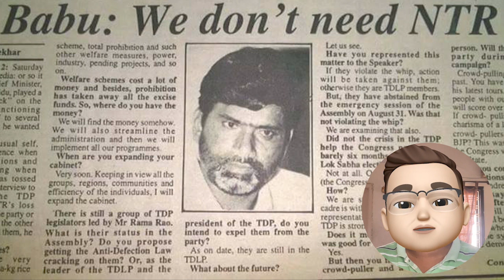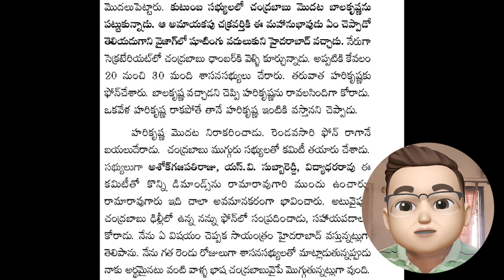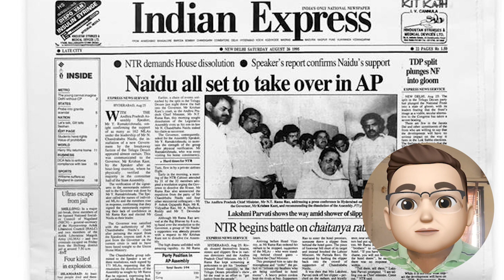ఎన్టీఆర్ ను గద్దెదించింది ఎవరు? ఎన్టీఆర్ ను పదవి నుంచి తీసేయడంలో మొదటి కుట్రకు బాలయ్యే బాబు బలమా?